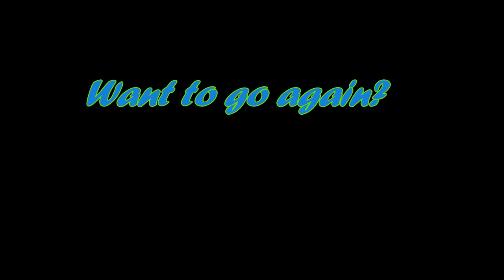Another Successful Tandem Skydive at Skydive Tennessee with Ethan Frame from Lynchburg, TN